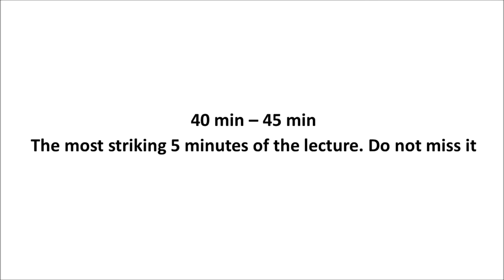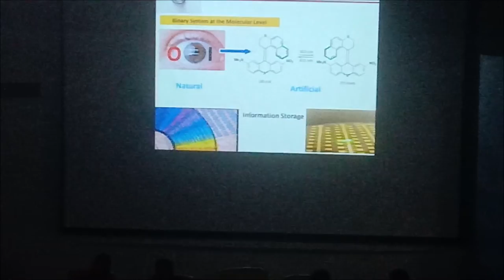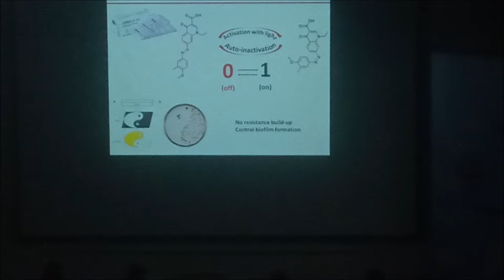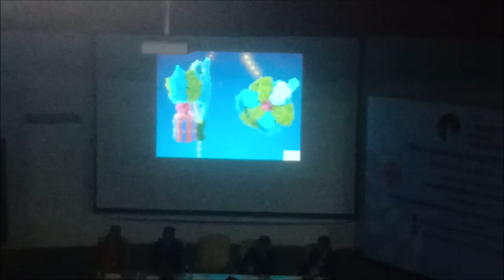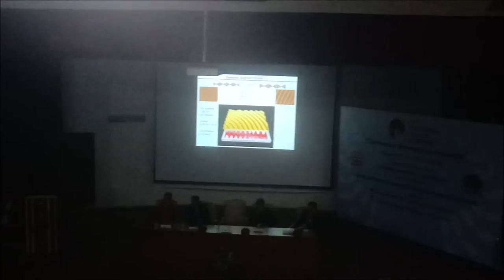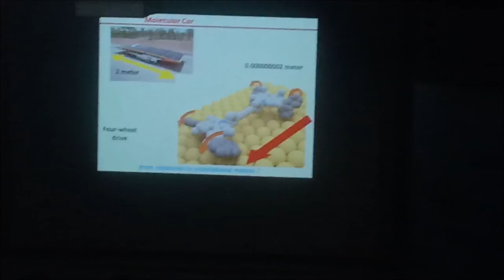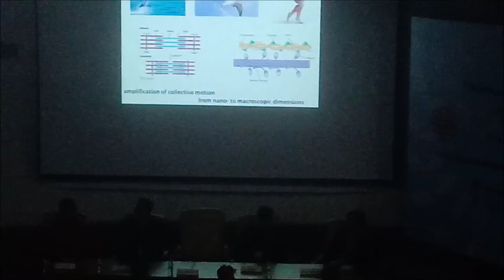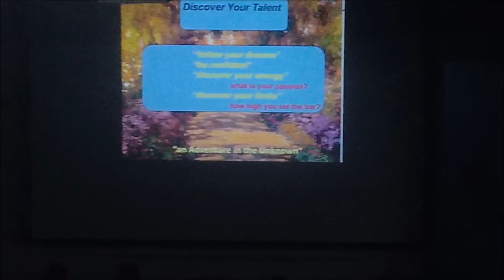Lecture on Molecular Motors - Nobel Laureate - Prof. Ben Feringa